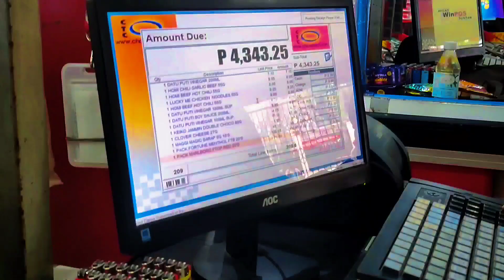NAMILI KAMI NILA MAMA AT PAPA NG PANINDA SA SUPERMARKET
This video shows my day with my parents in a supermarket located @Arayat, Pampanga, Philippines. 🇵🇭 For more awesome videos and posts, please visit our official Facebook page, Pabilog TV, through this link.